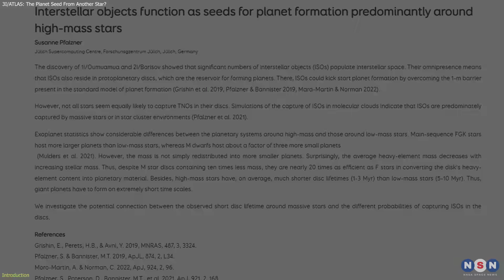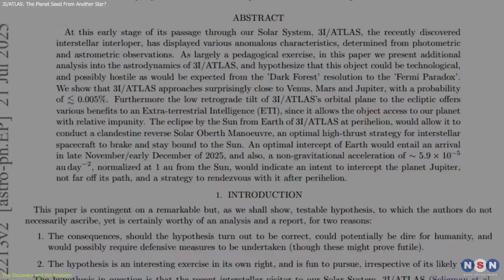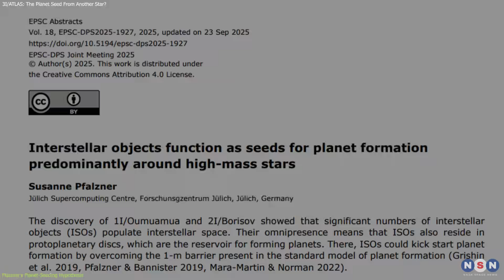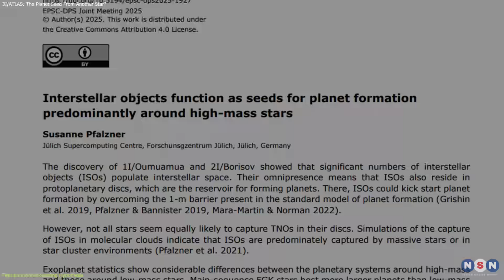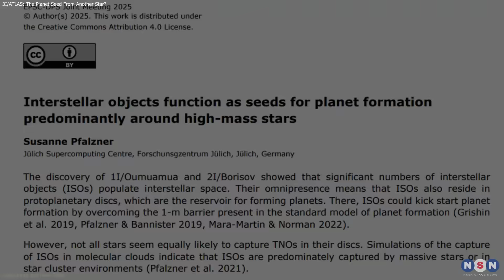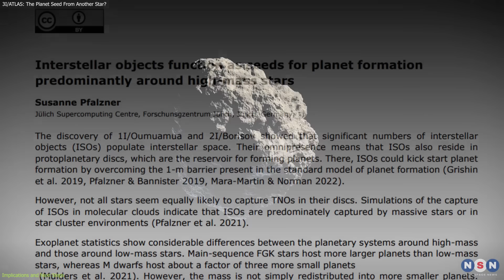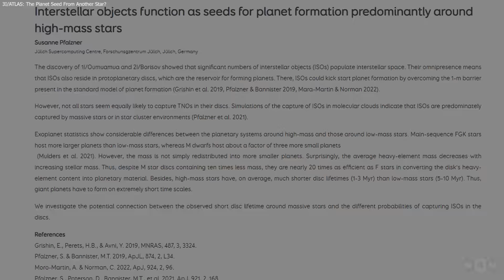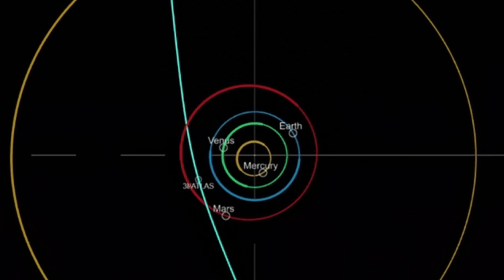Astronomers: 3I/ATLAS Is A Planet Seed From Another Star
Astronomers think interstellar objects like 3I/ATLAS may act as planet-making seeds, helping stars grow giant planets faster. Could this be how worlds like Jupiter formed?

Chapters:
00:00 Introduction
00:44 The Discovery and the Problem
03:00 Pfalzner’s Planet-Seeding Hypothesis
05:17 Implications and Next Steps
07:29 Outro
07:54 Enjoy